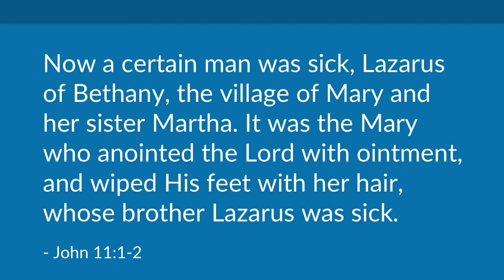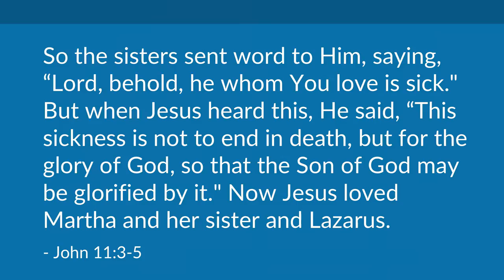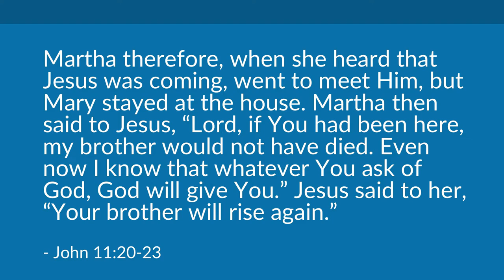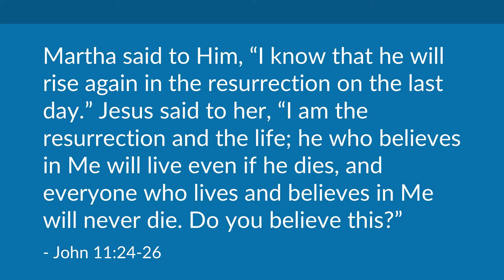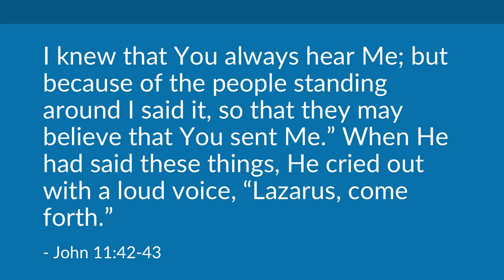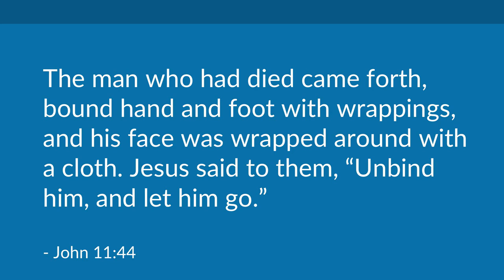Who is Your Jesus? (John 11) | Mike Mazzalongo | BibleTalk.tv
The resurrection of Lazarus reveals how different people perceive Jesus in different ways. (John 11:1-5;17-29)